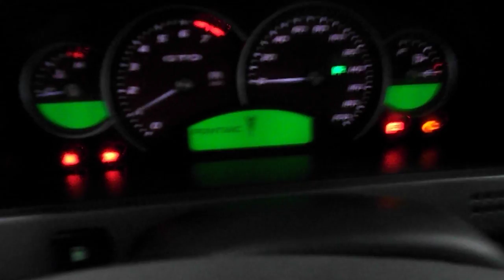2006 GTO Don Scharf Automotime